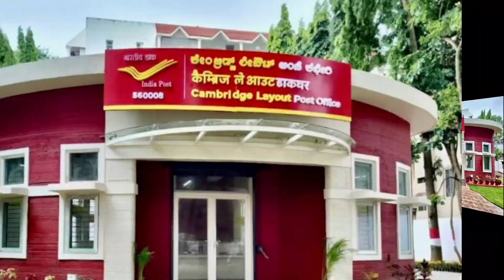post office latest interest rate from 1 October 2024 | post office new interest rates from october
post office latest interest rate from 1 October 2024.
post office latest interest rate from 1 October 2024 to December 2024.
post office new interest rate,new inrerest rate post office,post office new interest rate from 1 oct,1oct new interest rate post office

Ke baare me jaan payenge .
post office new interest rate,post office new interest rates
post office latest rates
senior citizen saving scheme interest rate
interest rates in post office all scheme
 office RD scheme

post office kisan vikas patra scheme new rates july 2024
national saving certificate new interest rate july 2024